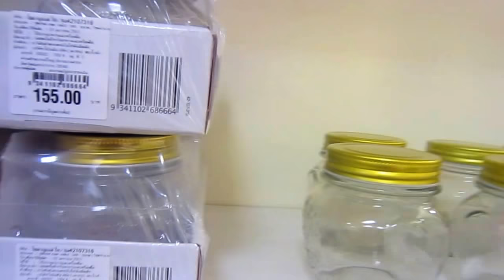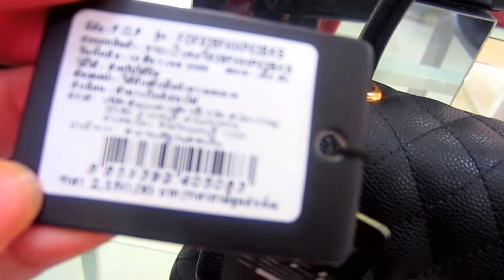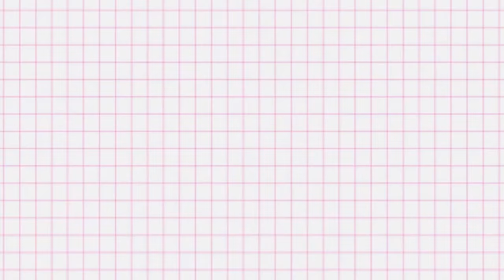KIDS KI EID SHOPPING PE CHALE! | Shopping for Eid in Bangkok, Thailand | Pakistani Mom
Hey guys I hope you enjoyed today’s Eid Shopping video! Who else is excited for eid?

- NAME: Naz
- KIDS: 3 Kids. Named Taybah (Daughter), Ahmed (Son) and Alaa (Son)
- LOCATION: Bangkok
- ETHNICITY: Pakistani